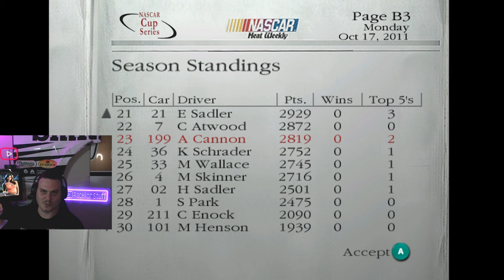Martinsville Mayhem - Dirt to Daytona Episode 68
We have been not too great at short tracks, but maybe today we can turn it around!